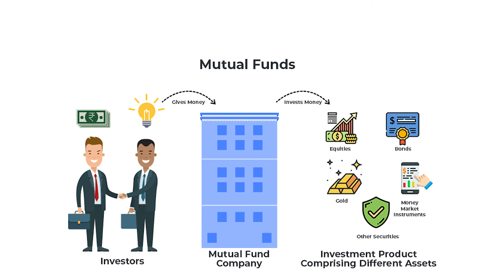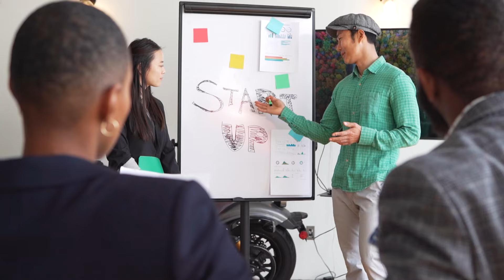Top career opportunity after learning Financial Modelling in 2024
Do you want to make your career in BFSI, Then fill this google form to take career guidance from our counsellors

Just 10 Days training and A well settled Job in Muthoot Fincorp!! Do you want to make your Career in Muthoot Fincorp. Click on the link and fill the google form

Just 15 Days training and A well settled Job in Yes Bank!! Do you want to make your Career in Yes Bank. Click on the link and fill the google form